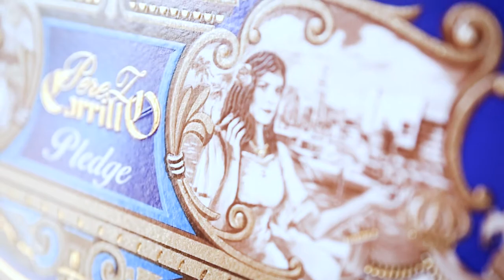The Pledge cigar cigar of the year 2020 by E.P. Carrillo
Exclusive Tasting Night April 16th 6pm.

$70 per ticket
Night includes:
Pledge Prequel Robusto #1 Cigar of the Year 2020
Encore Majestic Robusto #1 Cigar of the Year 2018
La Historia Doña Elena Toro #2 Cigar of the Year 2014
Elite Seleccion Oscuro Torpedo

OGT hours:
Wednesday-Friday 1pm-7pm
Saturday 11am-7pm
Sunday 1pm-6pm